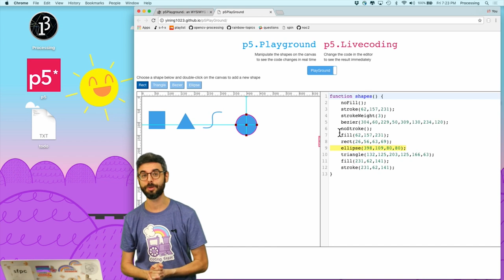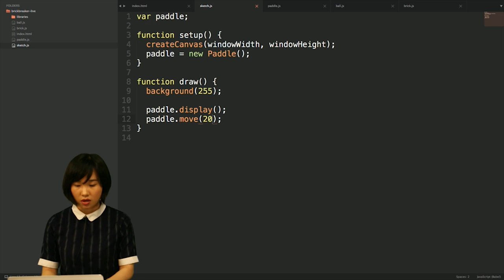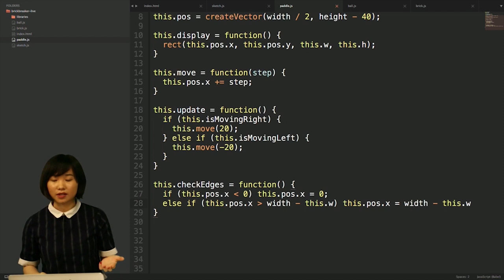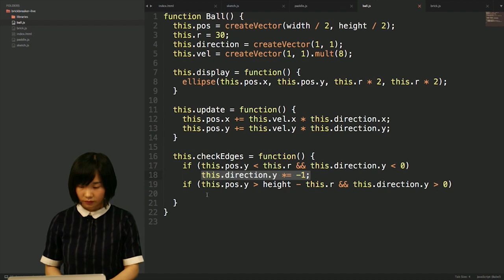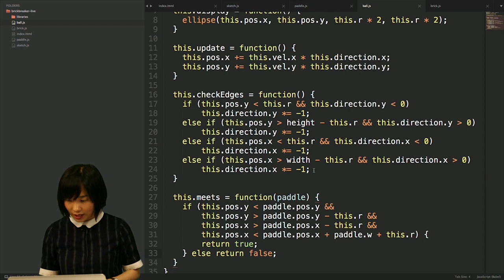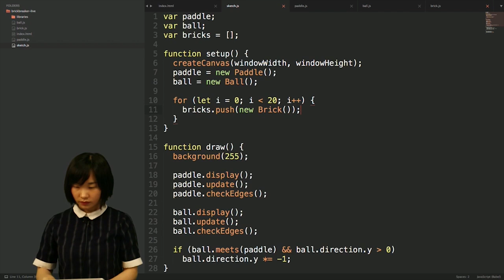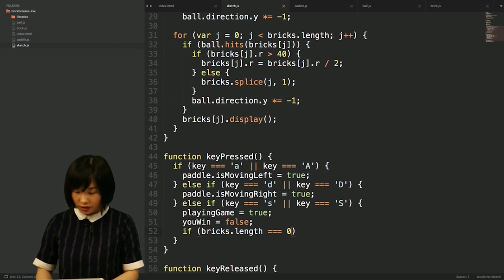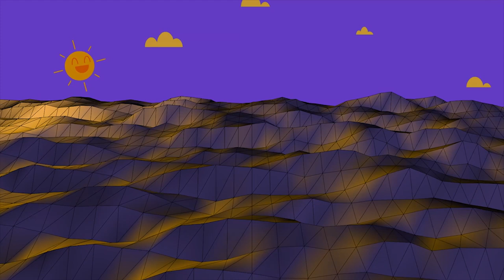Guest Tutorial #5: Brick Breaker with Yining Shi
In this Guest Tutorial, artist and researcher Yining Shi creates a Brick Breaker game with the p5.js library. (Code below!)

Yining Shi is a graduate of the Interactive Telecommunications Program (ITP) at NYU, where she also worked for a year as a resident researcher. Yining developed web apps for the ITP community with a focus on education. She also contributed to various open source projects by the Processing Foundation. She currently works at Sourcemap as a Software Engineer.

P5.playground is an interactive learning and programming tools for p5.js, which allows you to manipulate the shapes on the canvas in real time and visually understand a lot of math behind drawing stuff on the canvas.